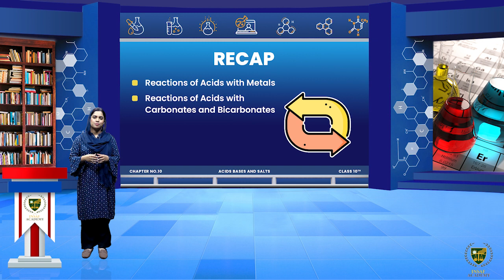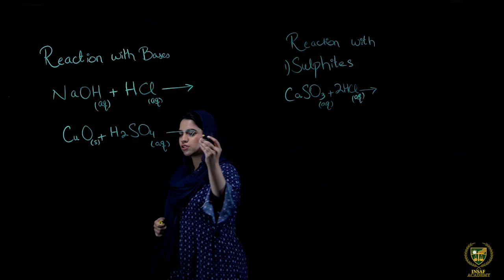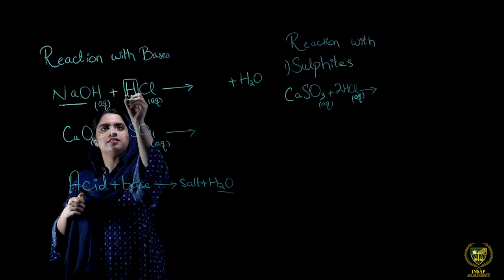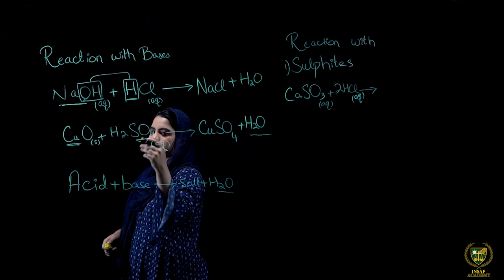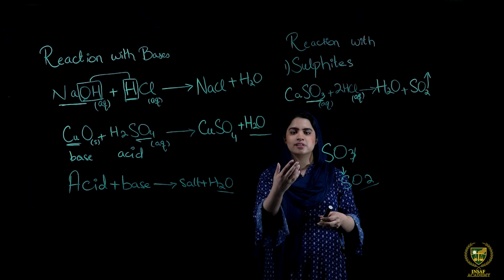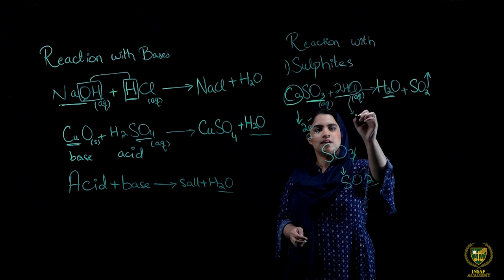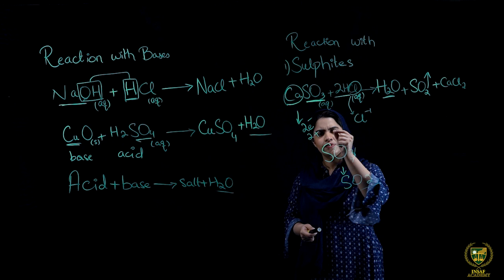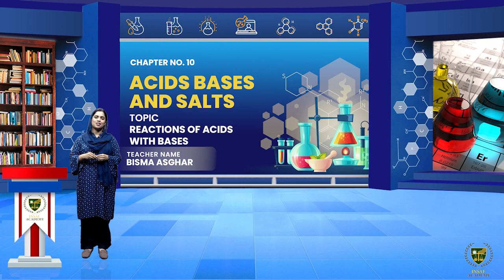Concept of Acids, bases ( Part 17 ) | 10th chemistry | Chp 10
Dear Students
Concept of Acids, bases ( Part 17 ).